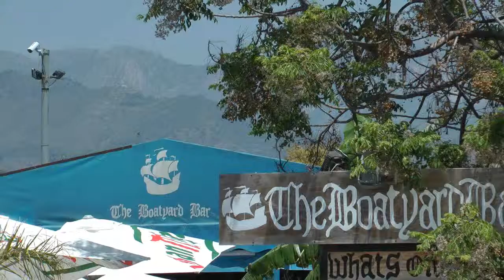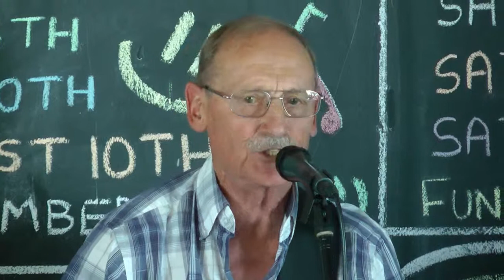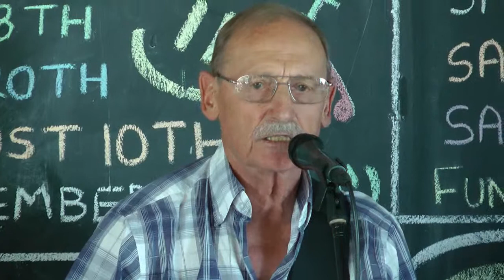The Dixie Swing Band playing Margie in Nerja Costa del Sol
In the Boatyard Bar in Nerja, Andalucia, The Dixie Swing Band playing 'Margie', 2012 27th of June, Spike on trumpet, Rosie, John on drums, Juan on bass